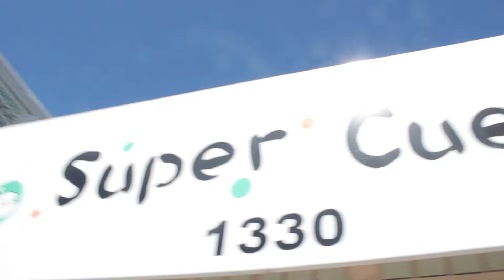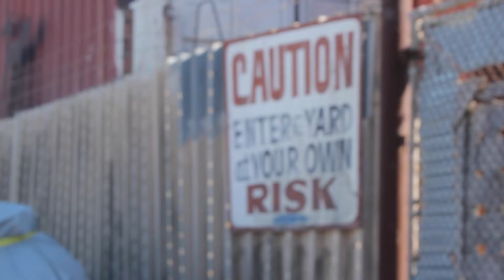Casting For Trilobites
Daily Vlog 126 Wednesday 23 September 2015
—Jacob